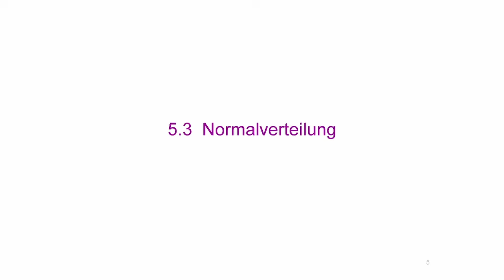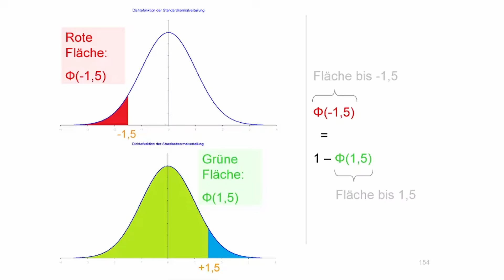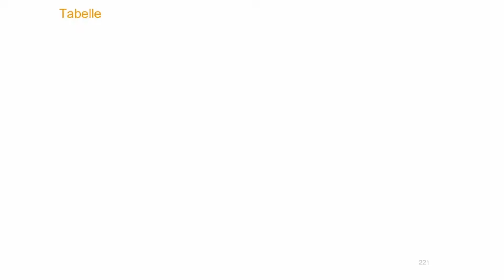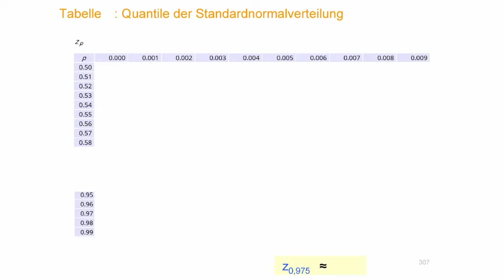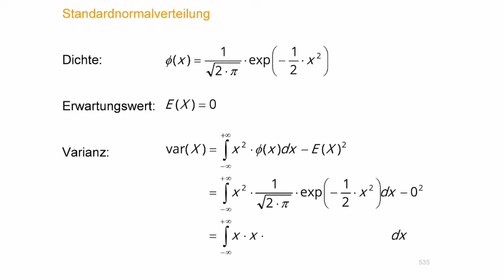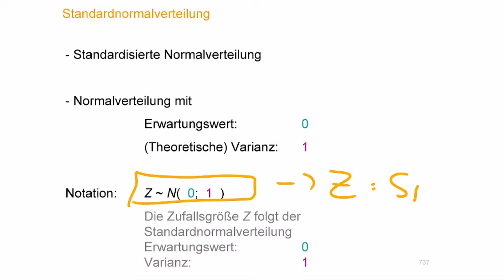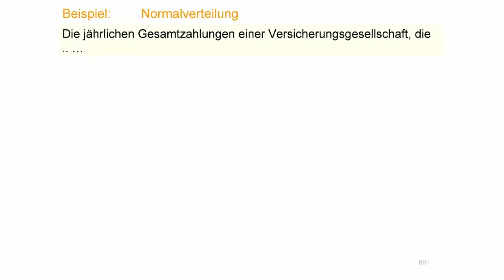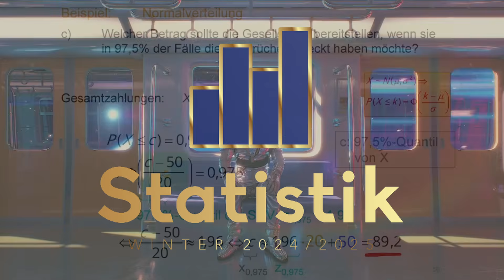13. Die Normalverteilung (2/2) | Vorlesung zu Statistik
13. Vorlesung zu Statistik

0:00:00  Intro
0:00:23  Verteilungsfunktion der Standardnormalverteilung
0:23:48  Quantile der Standardnormalverteilung
0:47:27  Momente der Standardnormalverteilung
1:00:04  Standardisierung
1:19:10  Eine alte Klausuraufgabe
1:33:36  Ihre Fragen
1:37:46  Abspann

Musik im Abspann von @WhiteBatAudio